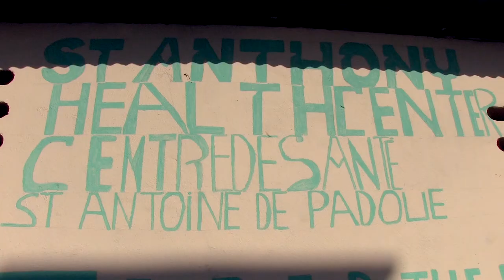St. Anthony Medical Clinic, Cap Haitien, Haiti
St. Anthony Medical Clinic is a project of the Espwa Foundation. Located in Cap Haitien, Haiti.